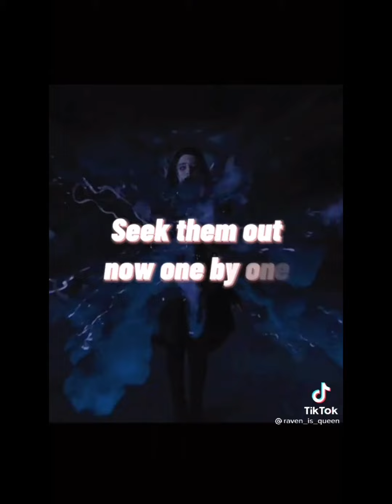The Raven Pt. 4